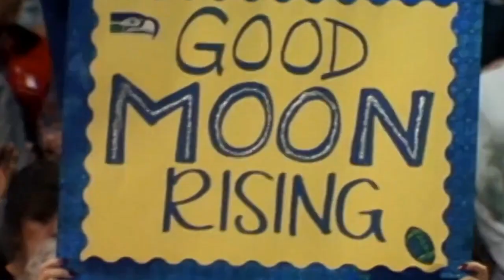Warren Moon ( Final Version )